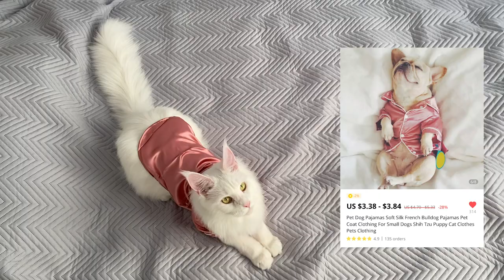MAINE COON CAT | Try on AliExpress haul (reaction on cat clothes)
White Maine Coon cat Lilith tries on AliExpress haul clothes for cats. We ordered a cat harness, pajamas and a kimono on Aliexpress. An honest review from a big cat.